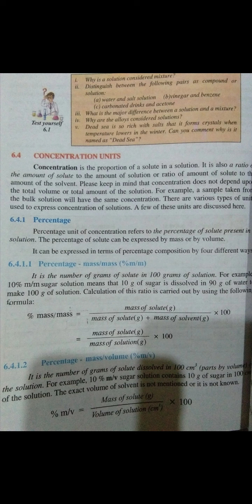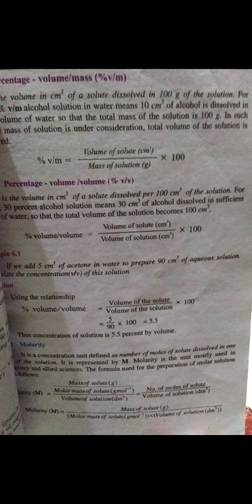Chemistry. Class 9th. Chapter 6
Topic: concentration Units